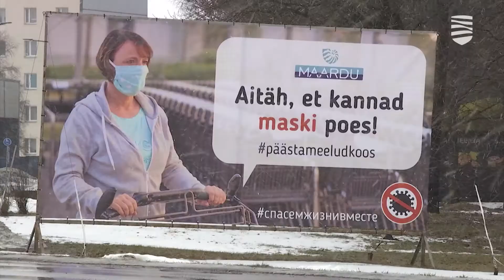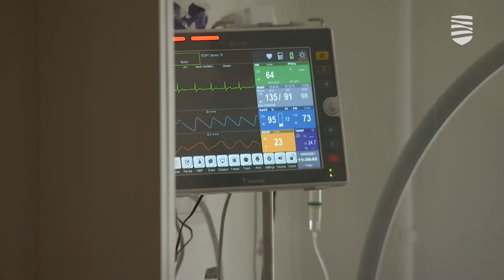Распространение коронавируса в Эстонии вновь ускорилось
В правительстве ранее с некоторой надеждой говорили о планах сделать нам всем рождественский подарок в виде смягчения некоторых ограничений, не исключено, что решения об этом могли бы быть приняты на этой или следующей неделе. Но, как чувствовалось на сегодняшней пресс-конференции, Департамент здоровья с учетом ситуации и появления «омикрона» не будет рекомендовать властями смягчить действующий коронавирусный режим. Ведь одним из ключевых слов для оценки ситуации стало слово «неопределенность». Подробности — в видеосюжете «Новостей Таллинна».